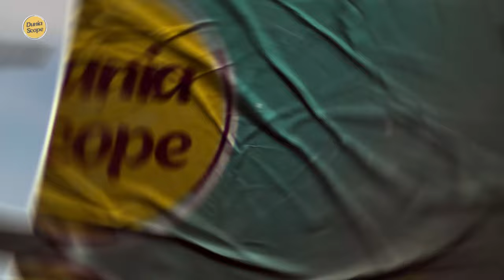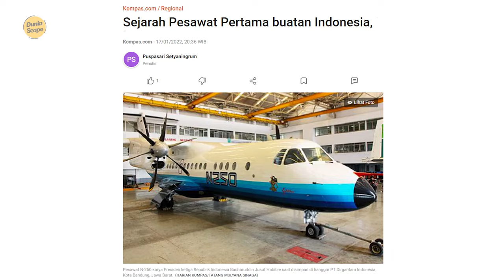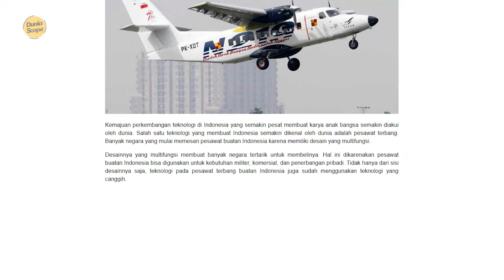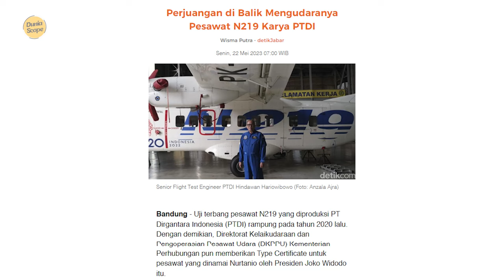Pesawat Buatan Indonesia yang Sudah Diakui Dunia!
kemajuan perkembangan teknologi di Indonesia yang semakin pesat membuat karya anak bangsa semakin diakui oleh dunia, salah satu teknologi yang membuat Indonesia semakin dikenal oleh dunia adalah pesawat terbang banyak negara yang mulai memesan pesawat buatan Indonesia karena memiliki desain yang multifungsi, desainnya yang multifungsi membuat banyak negara tertarik untuk membelinya. Hal ini dikarenakan pesawat buatan Indonesia bisa digunakan untuk kebutuhan militer, komersial dan penerbangan Pribadi. Tidak hanya dari sisi desainnya saja teknologi pada pesawat terbang buatan Indonesia juga sudah menggunakan teknologi yang canggih, tentu ini sangat membanggakan negara kita Indonesia mampu bersaing secara internasional dalam bidang teknologi, di video kali ini DuniaScope akan mengulas pesawat buatan Indonesia yang sudah diakui oleh dunia!!